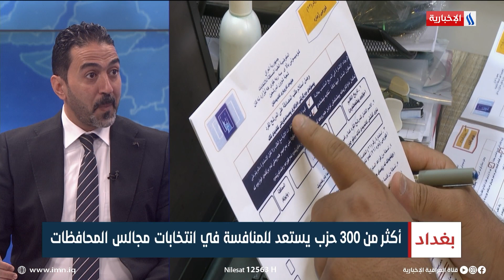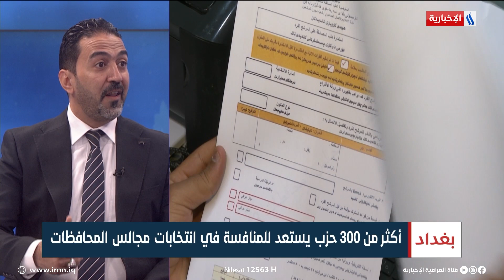احمد إياد محمود | عضو الفريق الإعلامي لمفوضية الانتخابات